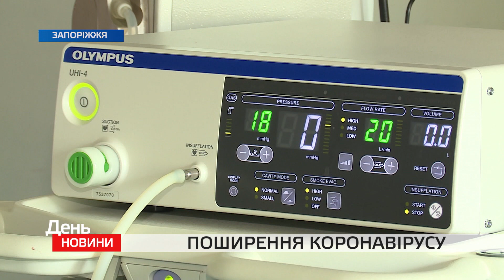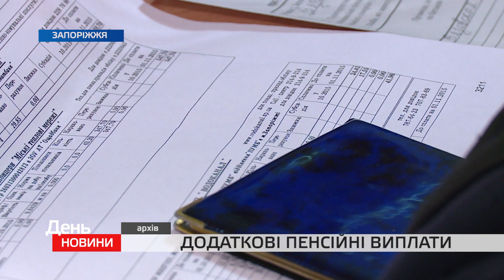День. Новини TV5. Випуск 17-00 за 15.04.2020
На этом канале мы показываем новости Запорожья сегодня - это новости Запорожья тв-5. Здесь вы найдете информацию о ДТП в Запорожье, криминальные новости Запорожья,
 узнаете последние новости Запорожья транспорт и новости запорожского горсовета. На канале публикуются новости Запорожья видео. Также, вы можете узнать, какие новости запорожья вчера случились.
Благодаря собственным корреспондентам в городах Бердянск и Пологи, мы показываем и новости в Запорожской области.